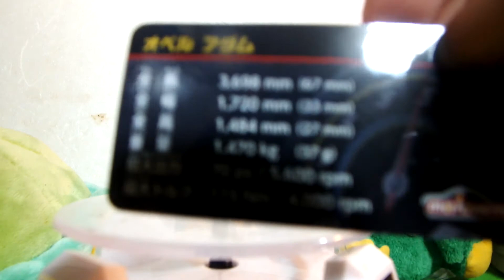知的、発達が感じた新車マジョレツト3122弾「オペルアダム」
車種説明、2012年のモンディアル・ド・ロトモビルにてワールドプレミアされ、同年中に発売を開始すると発表。但し、英国市場においては他のオペル車同様、ボクスホールブランドでの販売となる。尚、生産は両ブランドともアイゼナハ工場で行われ、オペルのラインナップにおいてはカール（2015年発売開始）とコルサの中間に位置する。かつて販売されたティグラをどことなく連想させるディメンションだが、仮想敵をフィアット・500やMINIとすることでプレミアムコンパクト路線を狙っている。

2014年には派生車種として、SUVテイストの「ロックス (ROCKS)」とキャンバストップ仕様の「オープンエア(OPEN AIR)」も登場した車です。＾＾